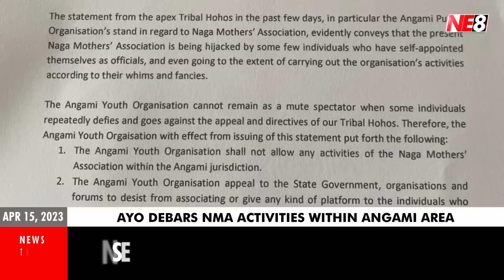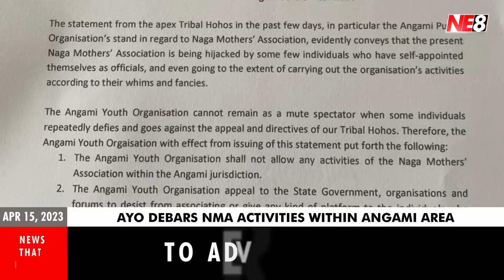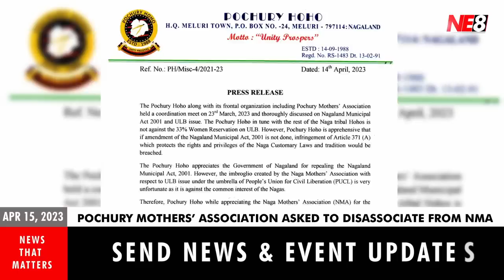Nagamese News (NE8): April 15, 2023